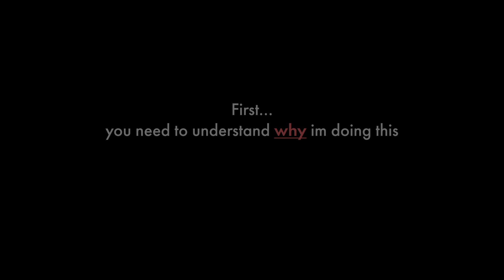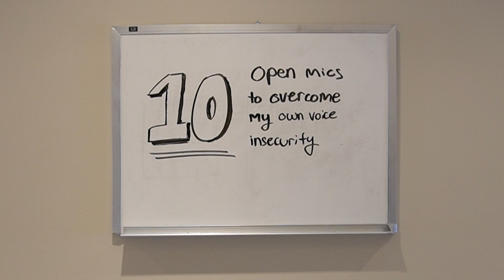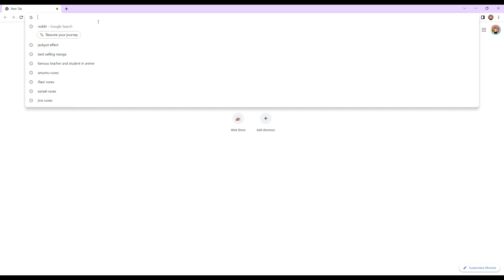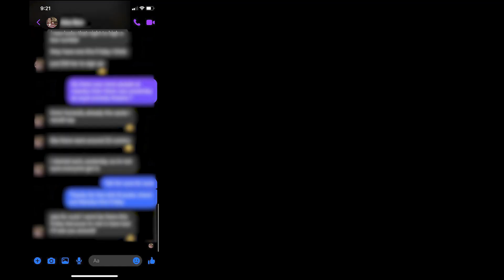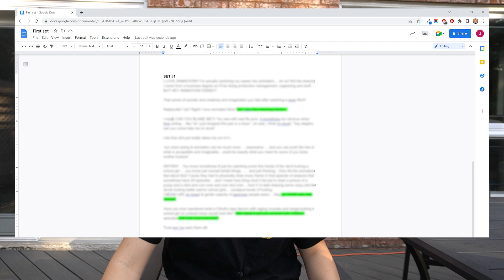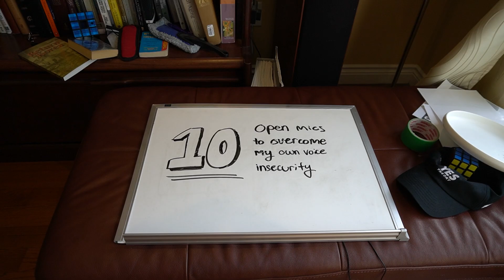30 Days Learning Stand Up Comedy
I grew up hating my own voice so to overcome a personal insecurity & childhood trauma I tried to learn stand up in 30 days & perform 10 open mics while also learning a skill I always admired in comics; comedy writing.

Milestones:
Intro: 0:00
Week 1 Getting Content: 1:21
Week 2 Stage Time: 2:31
Week 3 Improving: 4:08
Week 4 Final Week: 8:00
Conclusion: 9:52

Heyo! My name’s Jordan, I just graduated & I’m on a mission to learn the skills I ever wanted to learn as a kid. Leave comments for what I should learn next!